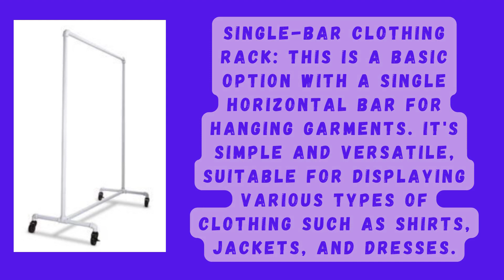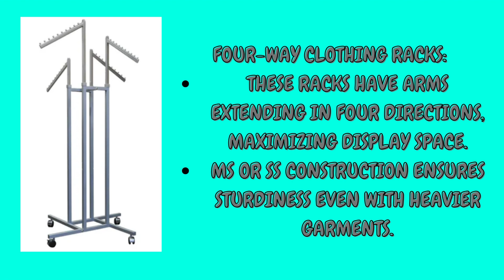garment display rack or stand desgin|| type display rack || dukan ko or behtar kese banaye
Welcome to our ultimate guide on creating a high-impact garment display rack for your retail store! In this video, we'll explore various types of display racks and stand designs, providing valuable insights into optimizing space, organizing inventory efficiently, and attracting attention to your products.

Learn from our years of experience in the retail industry as we share insider tips and tricks on choosing the right materials, incorporating lighting and signage, and maintaining your display rack for longevity and functionality.

Join us as we uncover the secrets to creating a stunning garment display that drives sales and leaves a lasting impression on your customers.